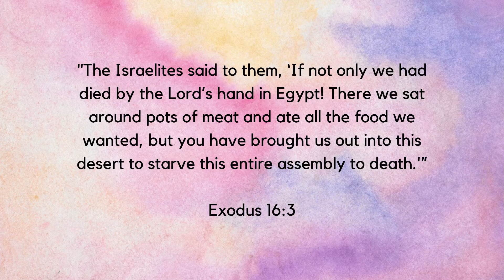January 23, 2022 The Kingdom for Kids